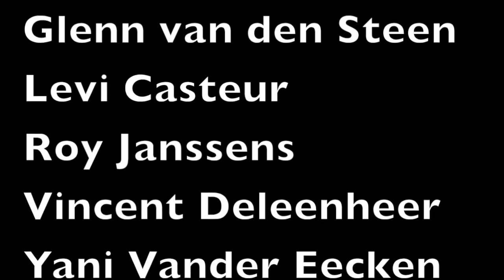Aftermovie EEG Kampioen 2014-2015 Deel 2